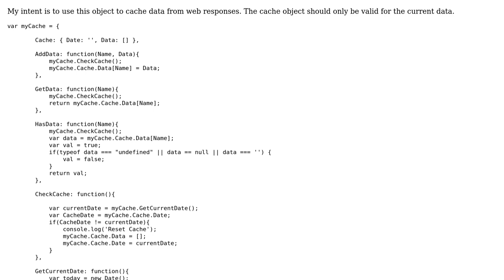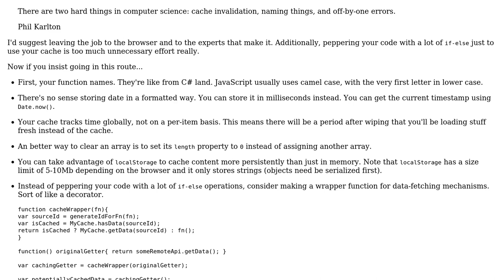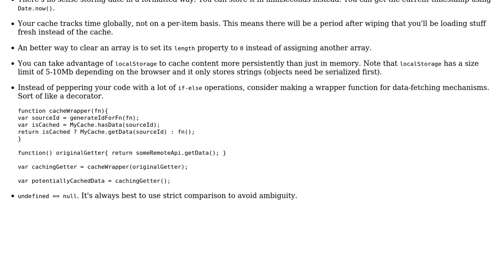Code Review: Create a cache object in javascript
With thanks & praise to God, and with thanks to the many people who have made this project possible! | Content (except music & images) licensed under CC BY-SA | Music | Images & others | With thanks to user Marcus H user Joseph user 200_success and the Stack Exchange Network Trademarks are property of their respective owners. You are responsible for your own actions.